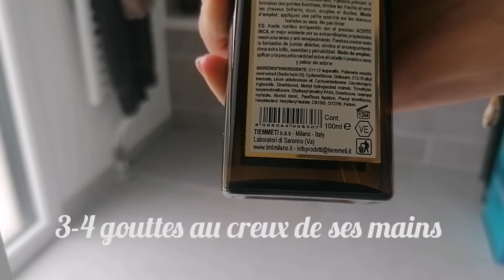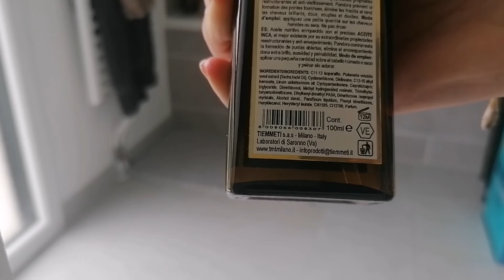Ma routine capillaire du moment 💇‍♀️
Petite vidéo de ma routine capillaire actuelle.
Je vous présente les différents produits que j'utilise, donne des conseils d'utilisation et vous donne également le prix et les endroits pour les acheter 😉